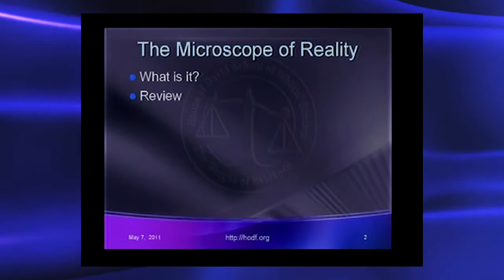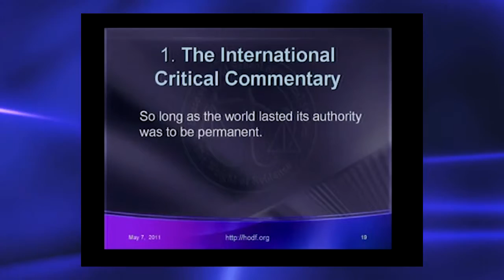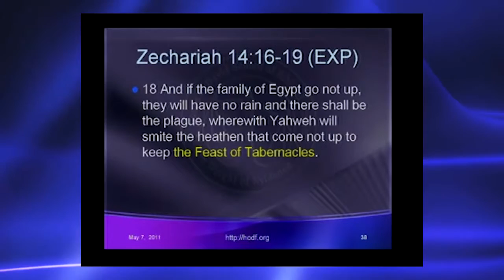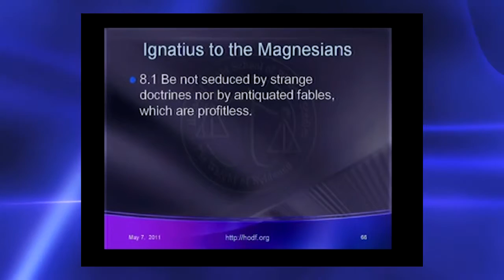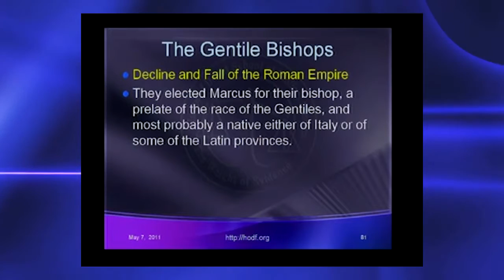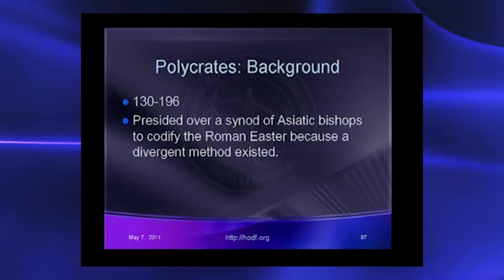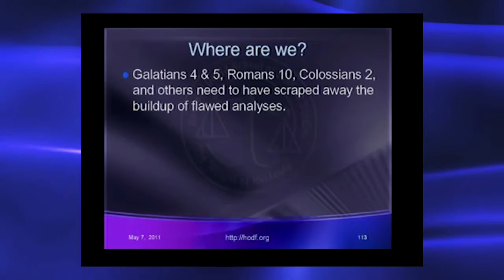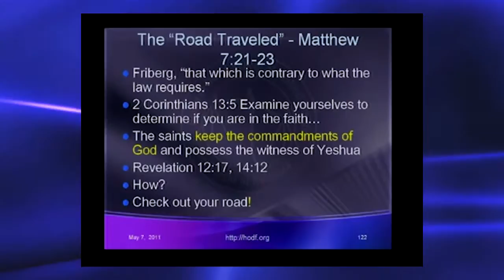Lee Miller HODF.org - The First 200 Years of "The Church"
Not all of the Early Church Fathers nor all contemporary Christian Theologians agree concerning Torah observance for non-Jews.